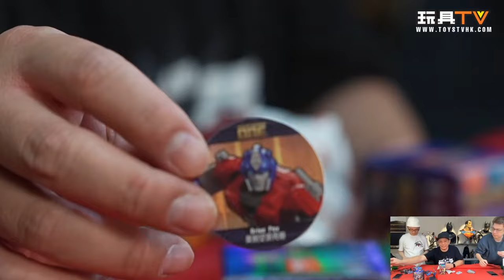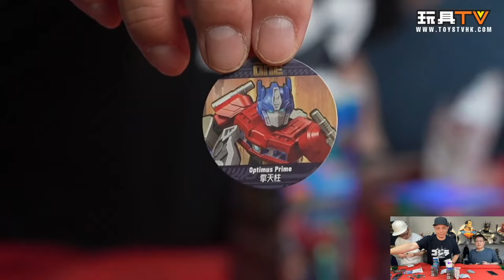「爆玩具」布魯可變形金剛 初始篇 超越版 柯柏文 麥加登 + 群星版 第五彈 | Blokees Transformers ONE Classic & Galaxy Ver TOYSTV Unbox